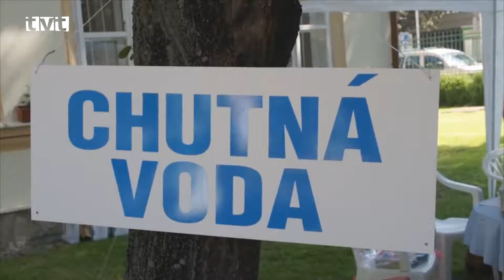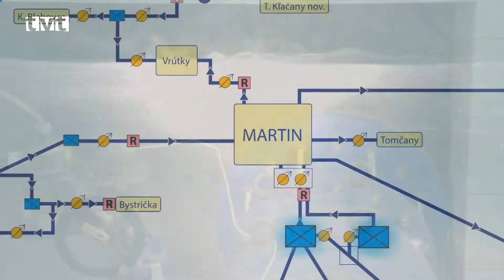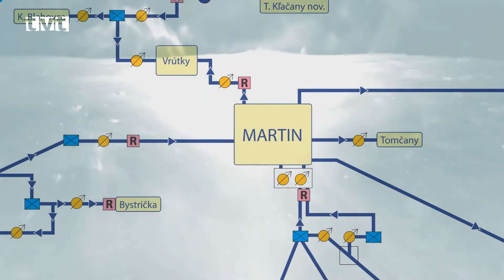Pitná voda z vlastnej studne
Ale aj keď máte zabezpečené napojenie na verejný vodovod, vlastná studňa prináša nespočet výhod. Zároveň voda zo studne s nevyhovujúcou mikrobiologickou kvalitou môže spôsobiť črevné a hnačkové ochorenia.